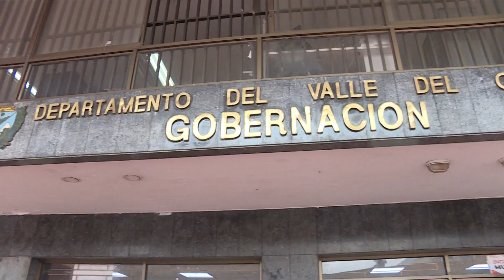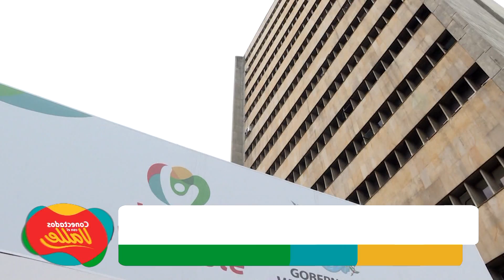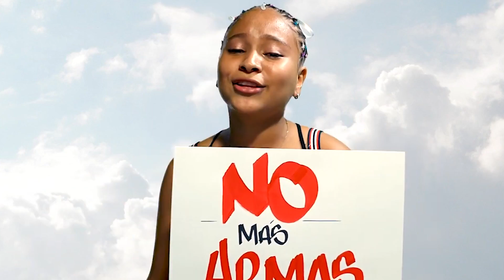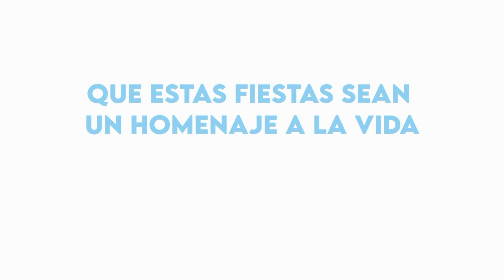Conectados con el Valle DICIEMBRE 24 DIA